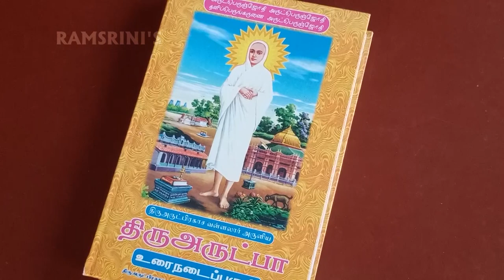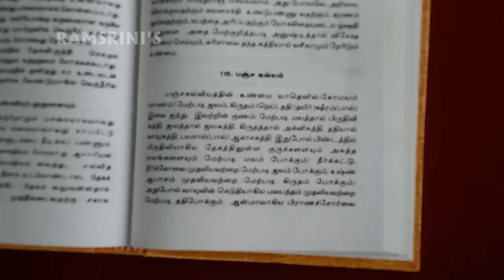சகல நோய் நிவாரணி பஞ்சகாவ்யா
பஞ்ச காவ்யா ஒரு அருமருந்து...